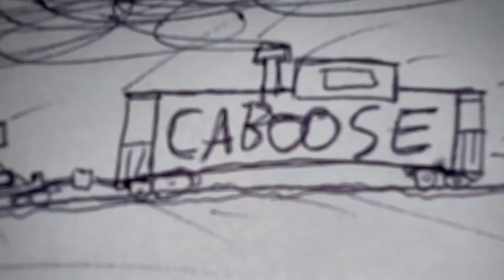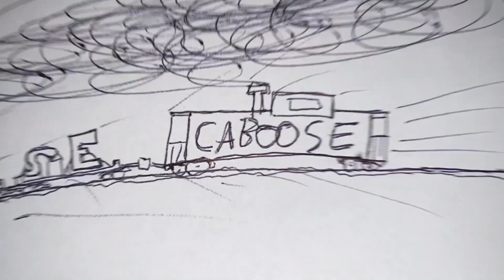Trailer Camper Conversion: Ventilation, Portholes, and Windows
Vent Fans, Windows, and Portholes installed to get this rig looking more like a caboose and less like a cargo trailer.  Doing my best to make this as cheesy as possible.